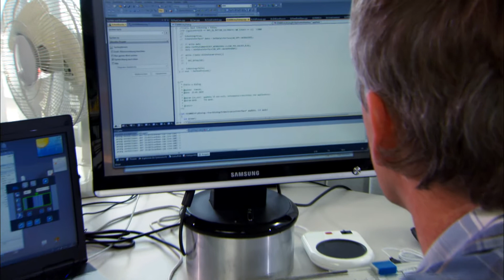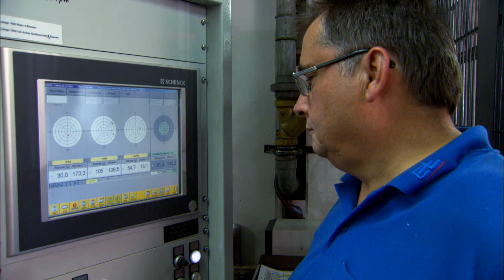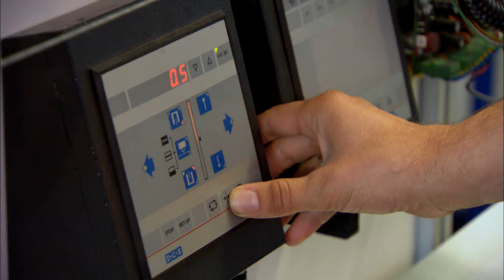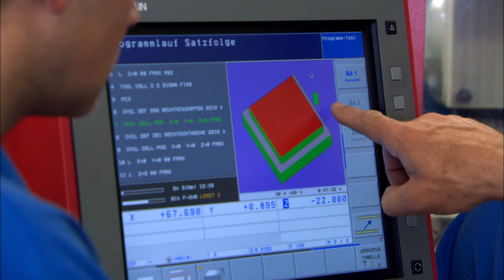莱默尔介绍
全新的企业视频带领观众进入到莱默尔的世界，看到了整个公司的发展，她的纠偏产品以及监测系统等。
莱默尔在影片中更回顾了公司的历史，并展示了最新产品的开发以及本集团的全球活动。